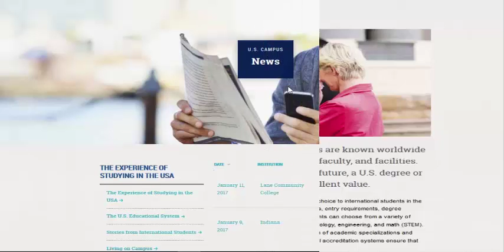Instruction and Real Life Challenges (part-4)